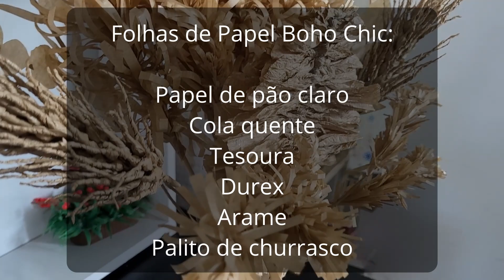Folhas de papel estilo Boho Chic / 5 modelos super econômicos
O que fazer com um monte de papéis de pão? Transformar em belos objetos de decoração. São 5 modelos diferentes. Quer ver como eu fiz? Vem comigo.

Beijo no seu coração.